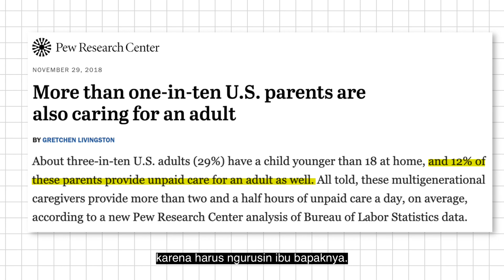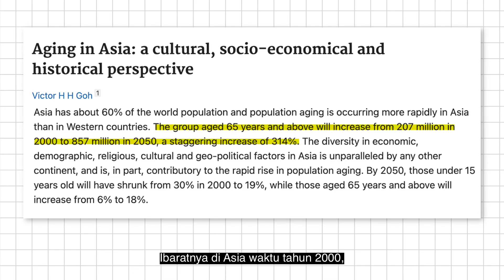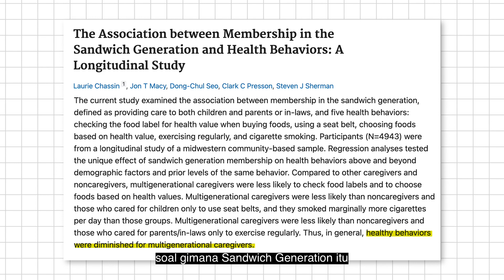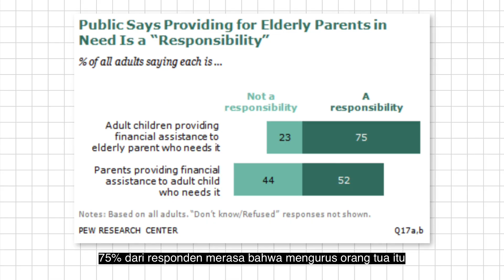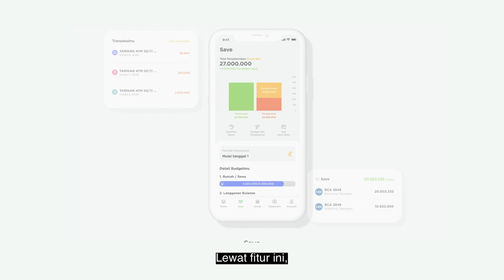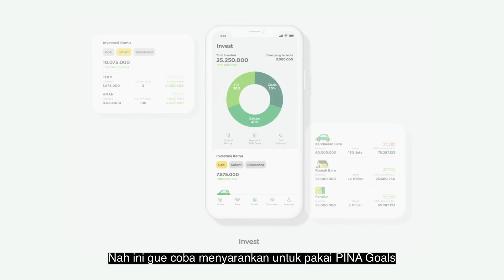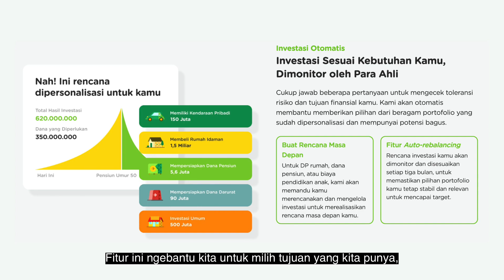Fakta Tentang Generasi Sandwich | Beropini eps. 82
Siapa di sini yang jadi generasi sandwich? Fenomena ini nggak cuma terjadi di Indonesia aja. Harus menopang beban diri sendiri dan orang-orang lain ternyata adalah hal yang lumrah terjadi. Eh, eh, bentar... Sebelum mengeluh, kayaknya kita perlu untuk bahas dulu sebenarnya apa sih "Sandwich Generation" itu? Kenapa fenomena ini bisa terjadi? Dan yang terpenting apa yang bisa kita lakukan jika berada di keadaan terhimpit seperti ini? Semua gue bahas di video kali ini!